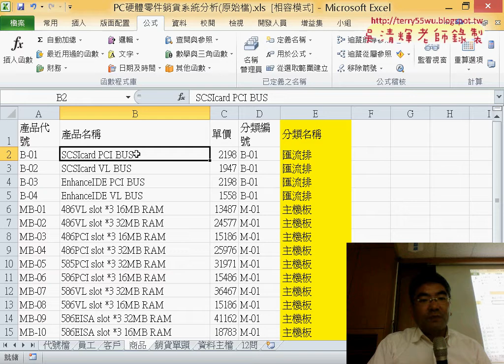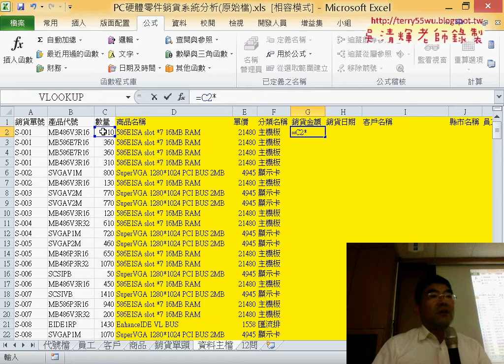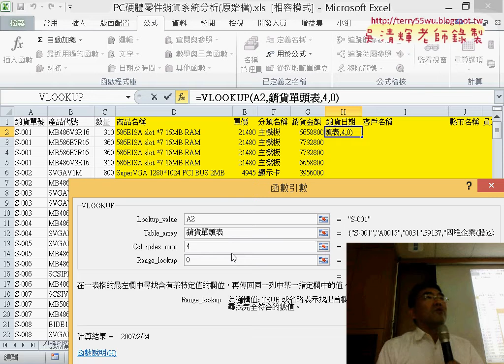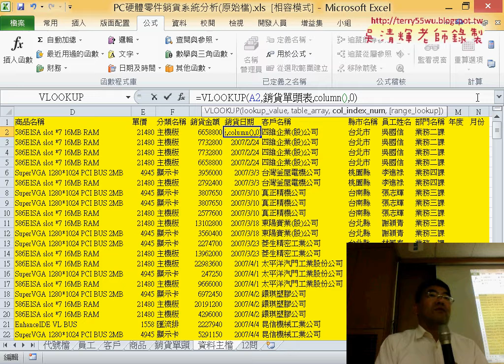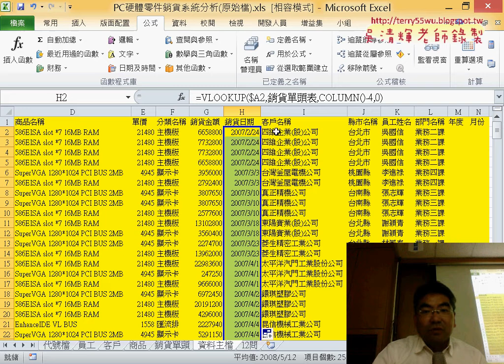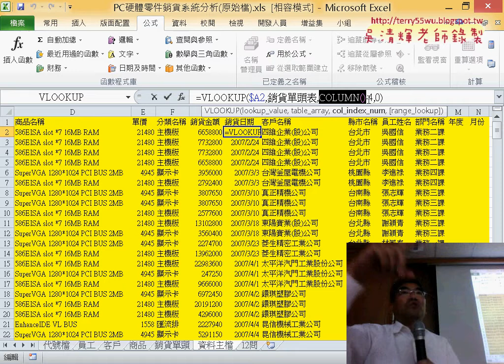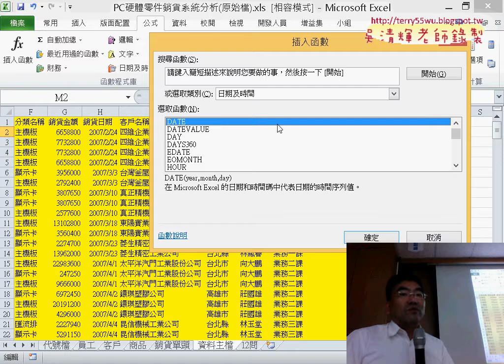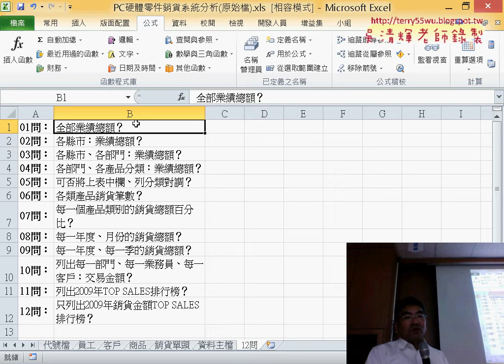14 PC硬體零件銷貨分析與資料正規化